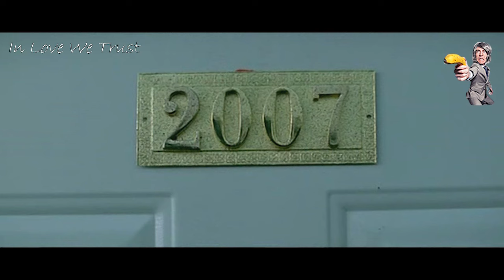진심 미쳤음..이혼 후 각자 새살림 차린 옛 부부가 주기적으로 잠자리를 갖는 충격적인 이유 (결말포함)